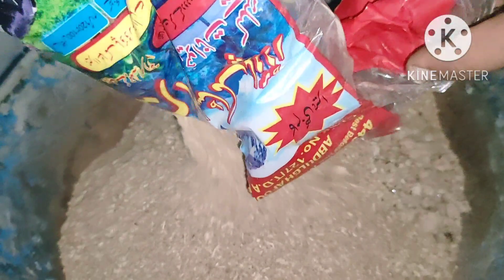Aaj Baje Humera ki vajah se ine Donon Mein ladai Ho Gi🙏🙏🙏